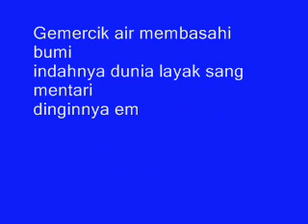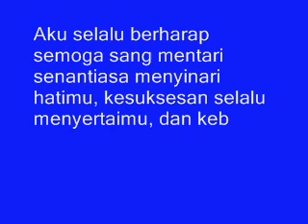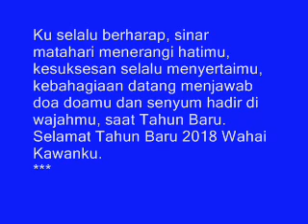Inilah KATA UCAPAN TAHUN BARU 2018 YANG Paling INDAH - Ucapan Selamat Tahun Baru 2018